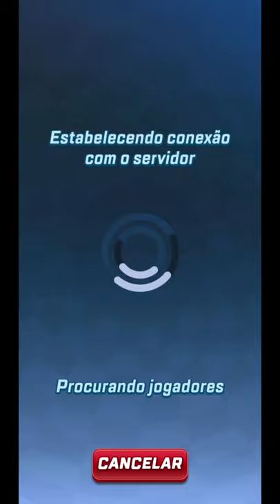✪ Sonic Forces Speed Battle - Metal Sonic Gameplay ✪